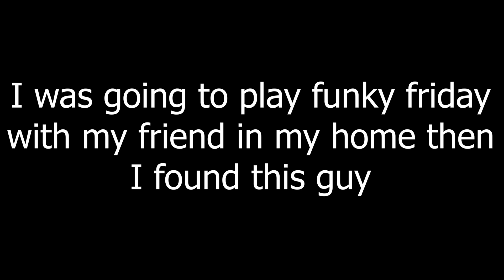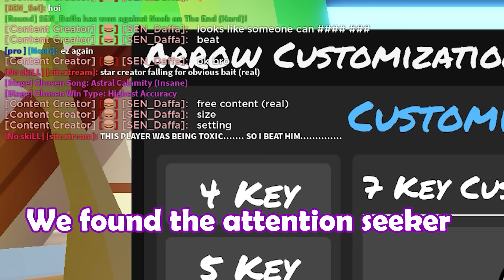Destroying Toxic + 1v1ing 100 Streak Hacker In Roblox Funky Friday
whats worse than finding toxic player, attention seeker, and cheater at the same server..

destroying toxic player and meeting a cheater in roblox funky friday